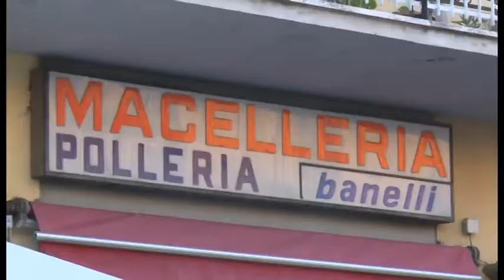"Pescaiola da vivere", ancora record di presenze. Premiate attività storiche